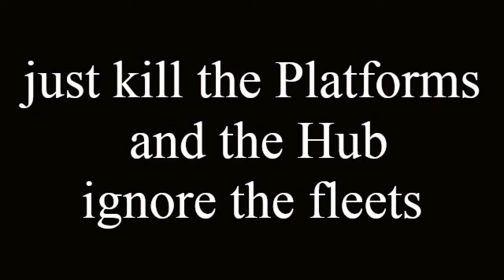LVL65 HUB using 2 rocket dread fleets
Taking lvl65 hubs on Auto using 2 Dread Rocket fleets